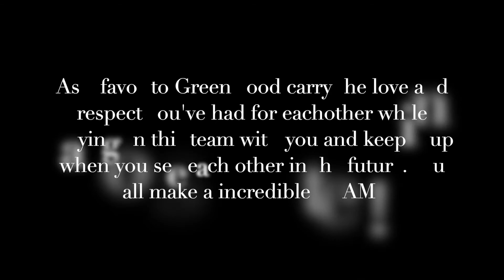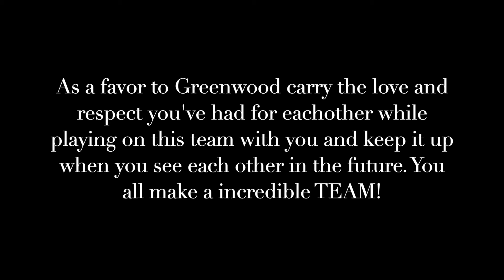My Boys of Fall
2019 Mini Bowl Bantam Champs - Syracuse Storm